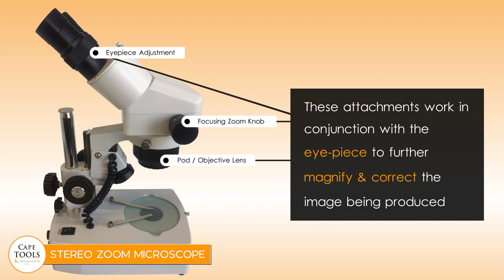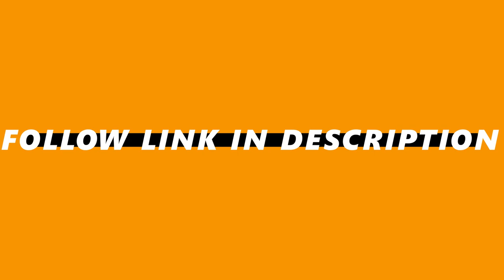Stereo Microscope 10X - 40X //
The GEM Series of professional gemological microscopes have a great reputation for excellent optics, rugged dependability & versatility.